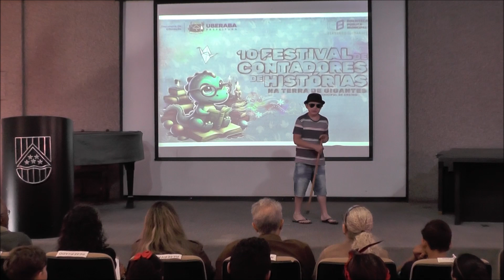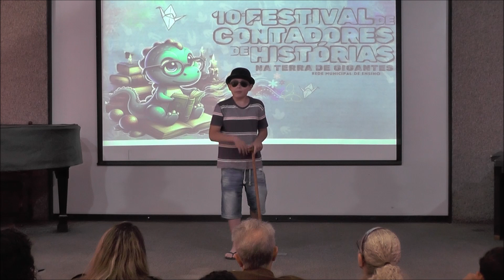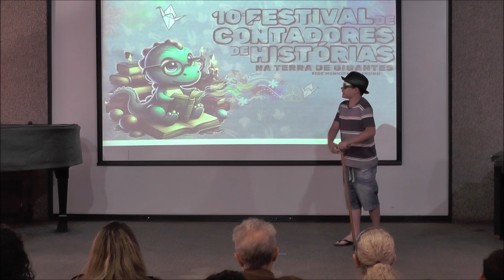COISA NOSSA UBERABA - 10º FESTIVAL CONTADORES DE HISTÓRIAS - 16 Luís Eduardo - AA11880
Na manhã do dia 19 de junho de 2024, foi realizado no Centro Cultural Cecíia Palmério, localizado na Avenida Guilherme Ferreira, nº 217 - Centro - Uberaba - MG, o 10º FESTIVAL DE CONTADORES DE HISTÓRIAS NA TERRA DE GIGANTES - ETAPA CLASSIFICATÓRIA.

O Festival é uma realização da Diretoria de Apoio à Educação Básica, Departamento de Bibliotecas, Seção de Bibliotecas Escolares, Biblioteca Pública Municipal Bernardos Guimarães, Secretaria de Educação, Prefeitura de Uberaba.

O festival teve a participação de 28 alunos representantes das diferentes Escolas Municipais de Uberaba, abaixo confira o nome de cada aluno participante, bem como a história esolhida por eles para serem contadas nesta etapa classificatória e o nome da Instituição de Ensino ao qual pertencem.

 01.    Paulo Henrique Palmeira de Souza (7º Ano)
 E.M. Totonho de Morais
 História: O preço do cheiro - Ernani Ssó

 02.    Isaac Davi Lau Sousa (6º ano)
 E.M. Vicente Alves Trindade
 História: Mudanças no galinheiro mudam as coisas por inteiro - Sylvia Orthof

 03.    Maria Sophia Pontes (5º ano)
 E.M. Frederico Peiró
 História: Cachinhos Dourados e os Três Ursos - Robert Southey

 04.    Yasmin Silva Santos (5º ano)
 E.M. Maria Carolina Mendes
 História: Chapeuzinho Vermelho - Charles Perrault

 05.    Yara Gabrielly Alexandra Silva (7º ano)
 E.M. Sebastião Antônio Leal
 História: Procura-se um amor - Adriana Falcão

 06.    Clara Vitória Moreira dos Reis (5º ano)
 E.M. Gastão Mesquita Filho
 História: Cala-boca, respeito e confusão - Domínio Público

 07.    Nicole Silva de Oliveira (8º ano)
  E.M. José Marcus Cherém
 História: Iemanjá vinga seu filho e destrói a primeira humanidade - Reginaldo Prandi

 08.    Nycolle Vitória de Oliveira Alves Borges (9º ano)
 E.M. Celina Soares de Paiva
 História: A verdadeira história dos três porquinhos - Jon Scieszka

       09.    Fernanda Beatriz Afonso de Souza (6º ano)
        E.M. Arthur de Mello Teixeira
        História: A formiguinha e a neve  - João de Barro (Braguinha)

 10.    Rodrigo Marcos Cardoso Oliveira Silva (5º ano B)
  E.M. Professora Terezinha Hueb de Menezes
 História: Farra no quintal - Edith Chacon

 11.    Megny Fernanda Oliveira de Souza Toledo (7° ano)
  E.M. Professor José Macciotti
 História: A máscara da morte rubra - Edgar Allan Poe

 12.    Luiz Guilherme Domingues Magalhães (8° ano C)
  E.M. Professora Geni Chaves
 História: O dragão que não gostava de fogo - Gemma Marino

 13.    Thifanny Vitórya dos Santos Souza Figueira (7º ano)
 E.M. Norma Sueli Borges
 História: Cachinhos Dourados - Robert Southey (versão Disney)

 14.    Jefferson Bavuso de Oliveira (7º ano)
 E.M. Maria Lourencina Palmério
 História: O coração comido - Gilles Massardier

 15.    Luís Eduardo da Silva Freitas (6º ano)
  E.M. Joubert de Carvalho
 História: Dois cegos briguentos - Ricardo Azevedo

 16.    Davi Almeida Silva Rassi (9º ano)
  E.M. Santa Maria
 História: Pedro Malasartes: o enganador enganado - Domínio Público

 17.    Ana Vitória Alves dos Santos (7° ano)
 E.M. Professora Stella Chaves
 História: A velha contrabandista - Stanislaw Ponte Preta

 18.    Nicolle Danielly Duarte (5º ano G)
 E.M. Cívico-Militar Professor José Geraldo Guimarães
 História: Chapeuzinho Vermelho - Cristina Klein

        19.    Paola Fernanda Silva Borges (5º ano)
 E.M. Professora Niza Marquez Guaritá
 História: Os três porquinhos - Versão Walt Disney

 20.    Magali Oliveira Lima (5º ano A)
 E.M. Reis Júnior
 História: Adivinha quanto eu te amo - Sam McBratney

 21.    Miguel Silva Ferreira (5º ano)
 E.M. Dr. Aluízio Rosa Prata
 História: A árvore generosa - Shel Silverstein (adaptação de Fernando Sabino)

 22.    Ketally Vitória Gomes da Silva (6º ano B)
 E.M. Professor Anísio Teixeira
 História: O sapateiro e os anões - Bia Bedran

 23.    Bruna Souza de Sá (9º ano A)
 E.M. Madre Maria Georgina
 História: A história de Cinderela tal como me contaram - Adela Basch

 24.    Otávio Bonfim Portela (5º ano B)
 E.M. Boa Vista
 História: João e o pé de feijão - Adaptação de Ruth Rocha

 25.    Bárbara Gabrielly Silva Ferreira (7º ano A)
 E.M. Professora Olga de Olveira
 História: Dona Neném, fofoqueira como ninguém - Lilian Sypriano

 26.    Maria Luiza da Silva Vieira (5º ano)
 E.M. Ricardo Misson
 História: Menina bonita do laço de fita - Ana Maria Machado

 27.    Maysa Silva Ramos (5º ano)
 E.M. Uberaba
 História: O homem nu - Fernando Sabino

 28.    Eliza Gondim Oliveira Silva (6º ano B)
 E.M. Urbana Frei Eugênio

O ARQUIVO FAZ PARTE DO ACERVO DA ASSOCIAÇÃO CULTURAL CASA DO FOLCLORE - ACCF.